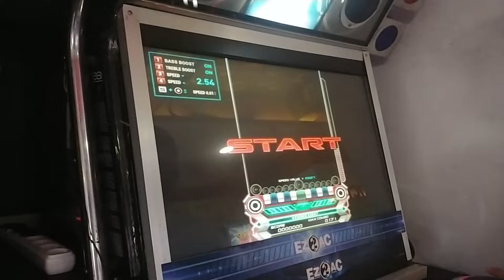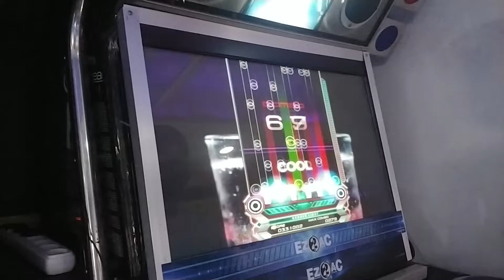【EZ2AC】 10K Black sour Ruby [TIME PARADOX] 77.6% ㅋㅋㅋㅋ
196미스 91페일 왜안뒤지냐고ㅋㅋㅋㅋㅋ